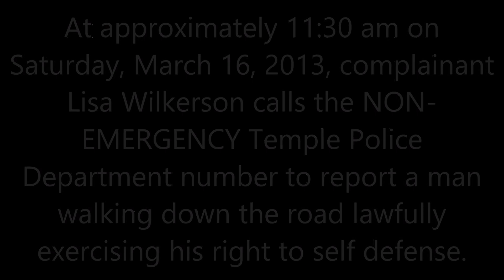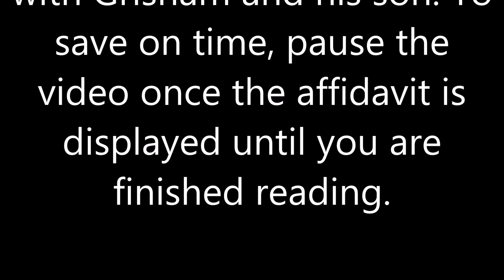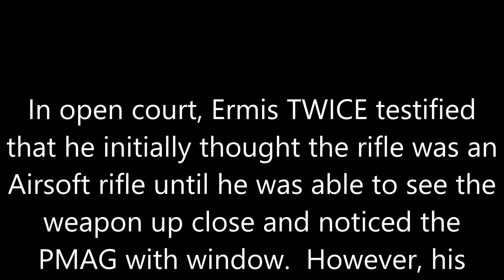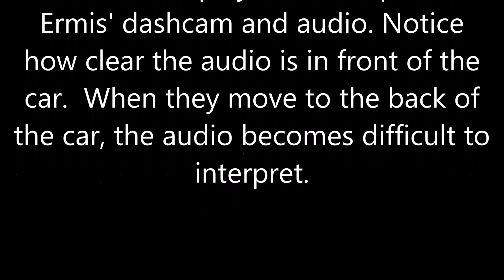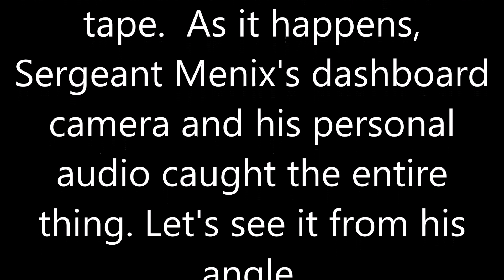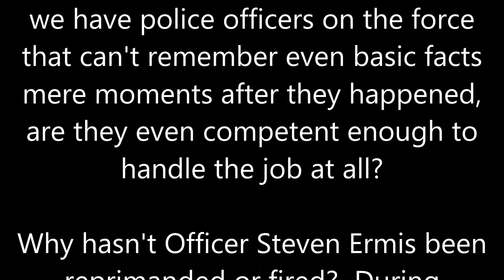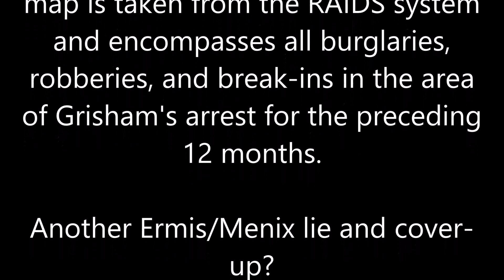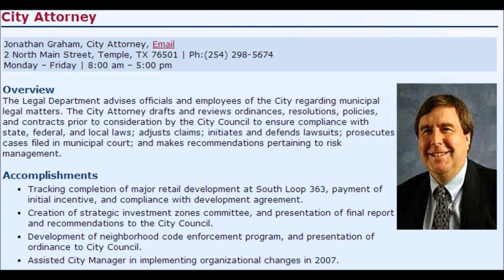Holding Temple Police Department Accountable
On November 19, 2013, a jury found me "guilty" of "interference with public duties," a class B misdemeanor.  This verdict came after a highly biased judge refused to allow evidence into record that my arresting officer, Steve Ermis, had lied to his supervisor Sergeant Thomas Menix, lied on his police reports, and lied during the first trial that ended in a hung jury.  All of these lies are either on sworn affidavits or in sworn testimony in trial.  Yet, no one is holding these officers accountable. In spite of my conviction - which I am appealing - police officers should be held to a standard of integrity that is above reproach.  When you have the power to throw people in jail, take their money, and seize their property it is incumbent on government to ensure these individuals live to a higher standard. It is especially important when the Temple Police Department had adopted the motto, ""Integrity, Honor, and Dedication", that supposedly "best describe the character of the men and women who are the Temple Police Department."

After watching this video, you tell me if Officer Ermis and Sergeant Menix have this kind of character or if they're just characters in uniform.